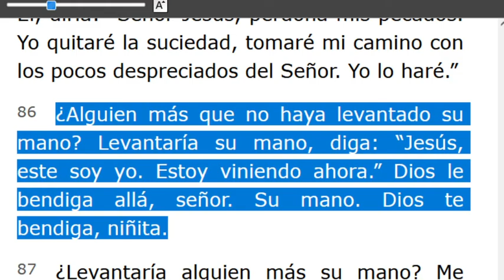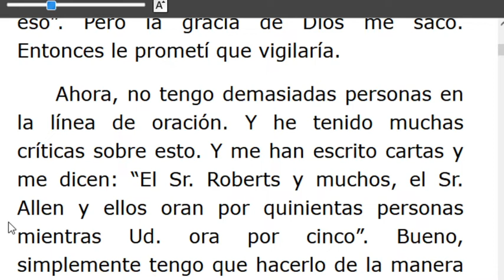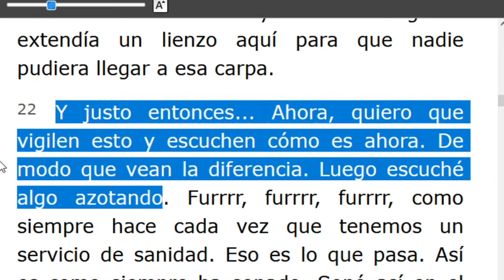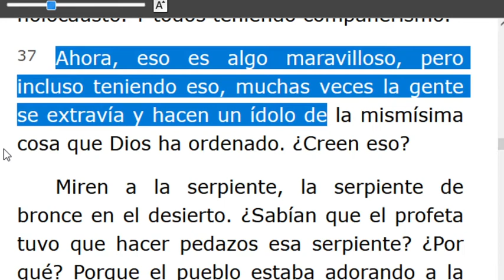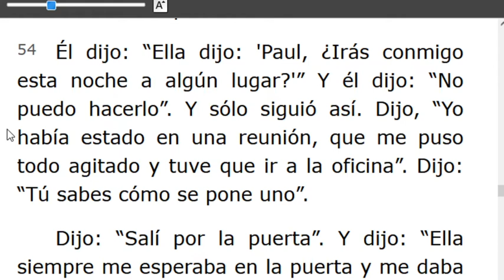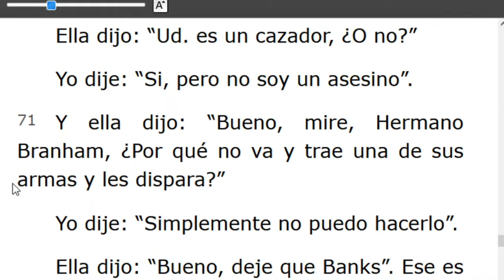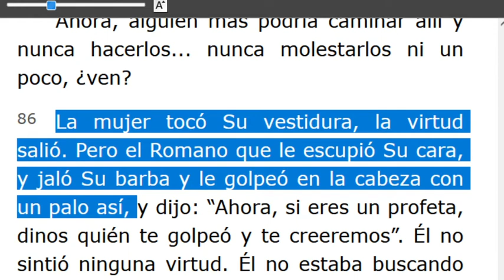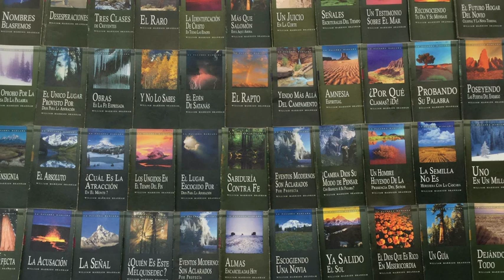LECTURA DE LOS MENSAJES DEL PROFETA !!ELIAS!! WILLIAN MARRION BRANHAM DESDE EL AÑO 1947 Hasta1965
J e r e m i a s   50:
28. VOZ DE LOS QUE HUYEN  y ESCAPAN DE LA TIERRA  DE BABILONIA, PARA DAR EN SION LAS NUEVAS DE LA  RETRIBUCIÓN DE JEHOVÁ NUESTRO DIOS, DE LA VENGANZA DE SU TEMPLO.

=== INICIA: EL PEOR PECADOR EN LA CIUDAD - 56-0218E... Párrafo: 86..  TERMINA Párrafo: 101...
=== INICIA: SER GUIADO POR EL ESPÍRITU SANTO -56-0219...TERMINA Párrafo: 91..